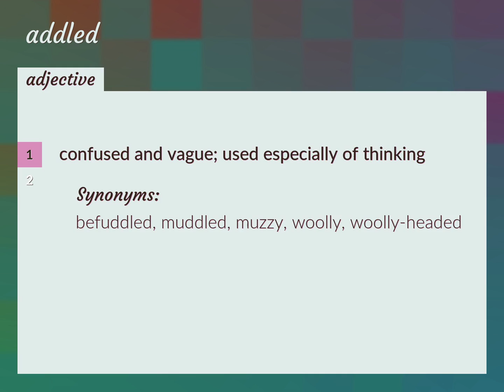Addled | meaning of Addled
What is ADDLED meaning?